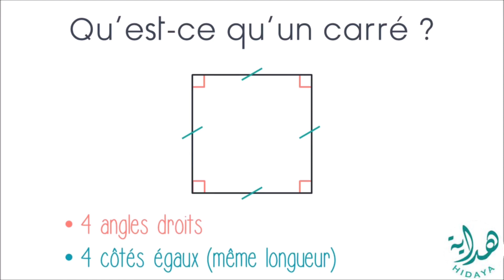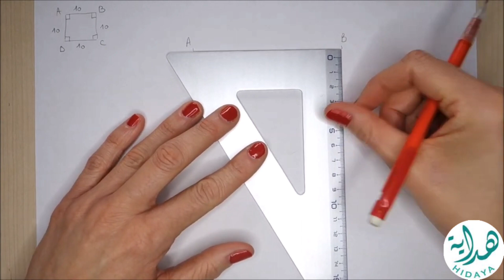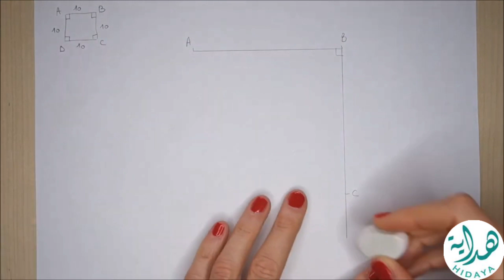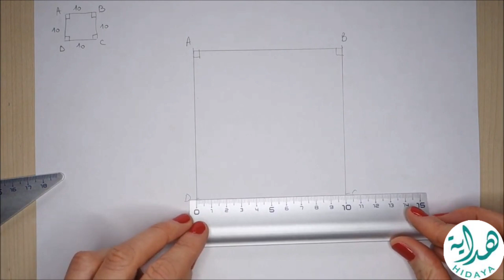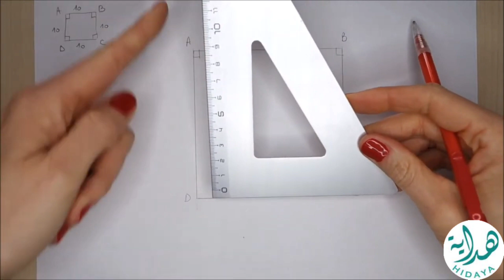Comment tracer un carré ? كيفية رسم مربع؟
Comment tracer un carré ?
Qu'est-ce qu'un carré et comment le tracer avec une règle et une équerre ?